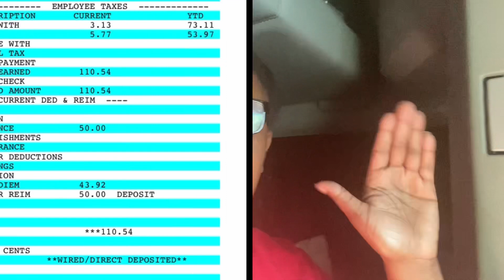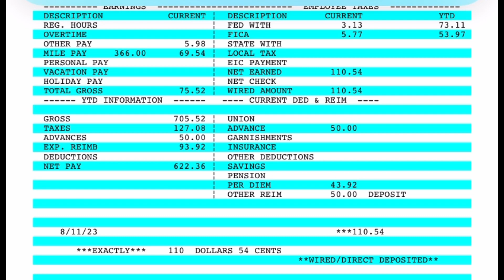FIRST PAYCHECK AS COMPANY DRIVER WITH TRANSAM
Female trucker here to bring you real trucking videos and great content❤️